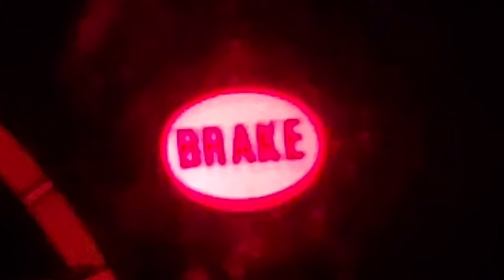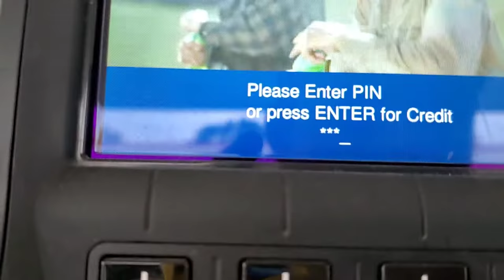HIT BY A TREE (CLICKBAIT) - Vlog 007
music is "Could heaven ever be like this" - by Idris Muhammad.